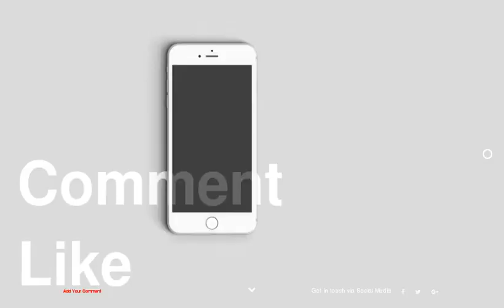Robust Coastal Residence in Australia: Torquay House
1 :
2 :
3 :
4 :
5 :
6 :
7 :
8 :
9 :
10 :
11 :
12 :
13 :
14 :
15 :
16 :
17 :
18 :
19 :
20 :
21 :
22 :
23 :